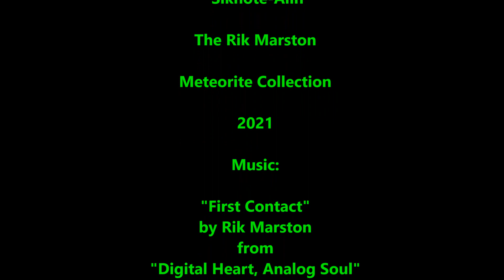Sikhote-Alin Rik Marston Meteorite Collection 2021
The beautiful Sikhote-Alin Iron Meteorite fell to Earth
in Russia 1947. There were hundreds of fragments found.
They are very special meteorites! This was a witnessed fall
in a very remote area. It took weeks just to get to the recovery
dealers on eBay & other meteorite sites all over the internet.
These specimens range from 3 grams to 60 grams.
They are more expensive than most other iron meteorites
because of their incredible shapes! They are classified as
"Individuals" or "Shrapnel". They ROCK & have incredible
cosmic vibes or "energies". Just hold one & you will feel
the cosmic power flowing thru them. I love them!
Chill Zen album "Digital Heart, Analog Soul" on iTunes,
Amazon, Google Play & all of your favorite music sites!
Please Support Rik Marston Official!
Buy my Ambient Synthesizer Music
"Digital Heart, Analog Soul" Vol. 1 + 2, "Unity",
"Dark Night of the Soul" & "Back To 2049"
on iTunes, Spotify, Amazon, & more!
My NEW Etsy store: AhnyxianSoundDesign
selling Synthesizer Sample Packs, Ambient CD's &
Meteorites UP NOW! THANK YOU for your support!
1/29/2021
Rik